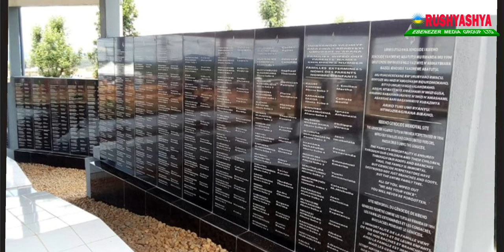Ladislas Ntaganzwa ati: "mwatunze inka z'amahembe, twe tugura imbunda,turebe ikinesha ikindi"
Cyahinda, Nyaruguru, 15/4/1994
Ladislas Ntaganzwa yishongoye ku batutsi ati: "mwatunze inka z'amahembe, twe tugura imbunda, turebe ikinesha ikindi"
Ladislas ni umwe mu bari barashyiriweho na Leta Zunze Ubumwe za Amerika igihembo cya miliyoni 5$ ku muntu watanga amakuru yatuma bafatwa